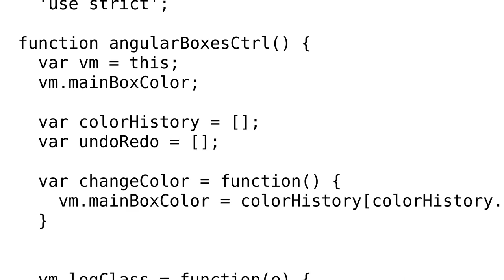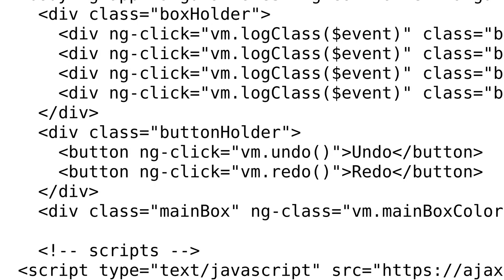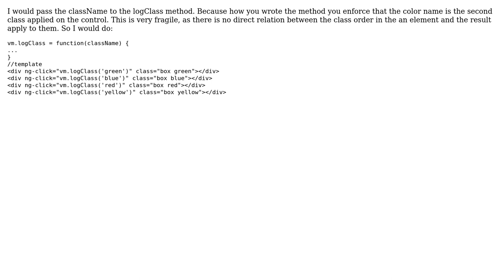Code Review: Angular Box Color Exercise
With thanks & praise to God, and with thanks to the many people who have made this project possible! | Content (except music & images) licensed under CC BY-SA | Music | Images & others | With thanks to user WinchenzoMagnifico user Raulucco user 200_success and the Stack Exchange Network Trademarks are property of their respective owners. You are responsible for your own actions.